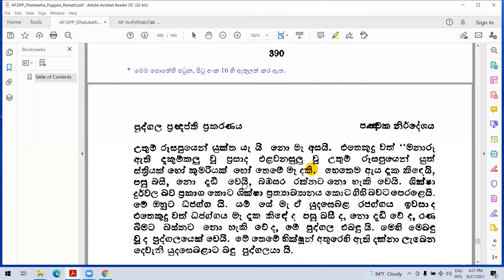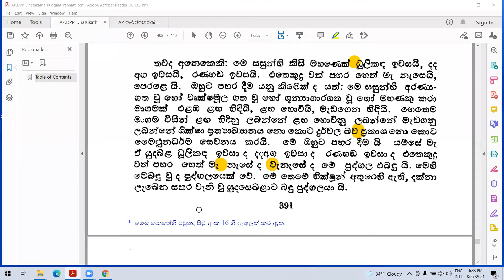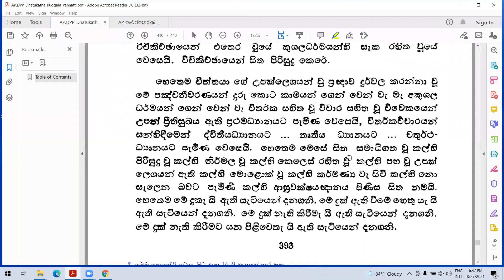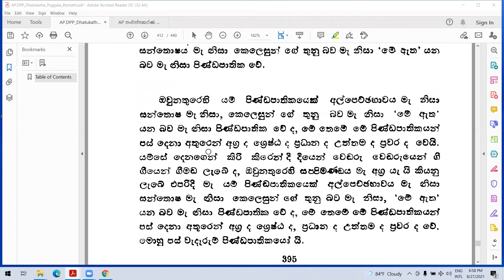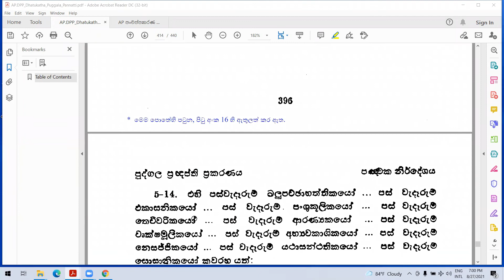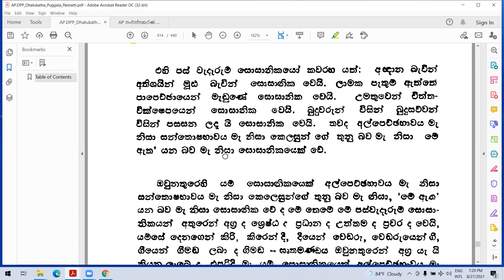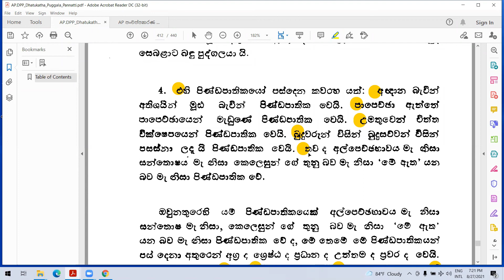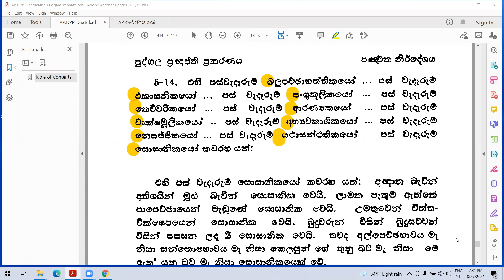23) 27.08.21 'පුග‍්ගලපඤ‍්ඤත‍්ති' - අමිතා හේවාතන්ත්‍රී මහත්මිය.